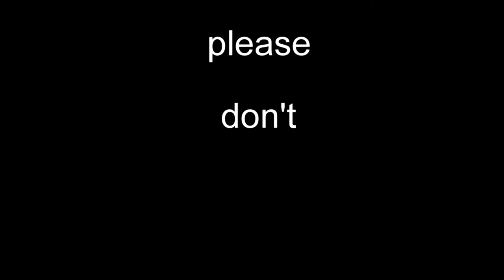how the travis scott event should have gone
give humans equal copy rights